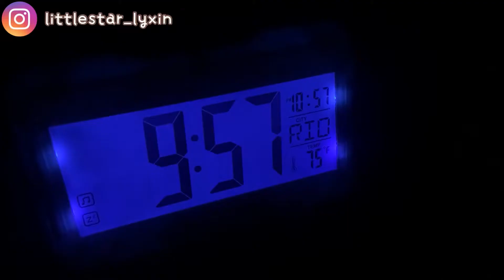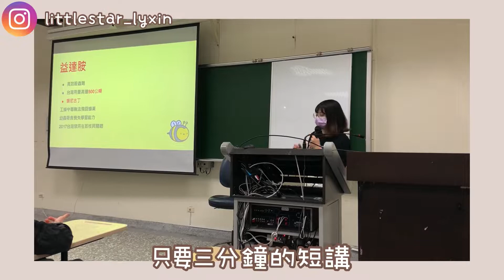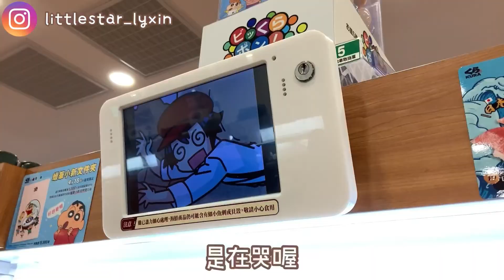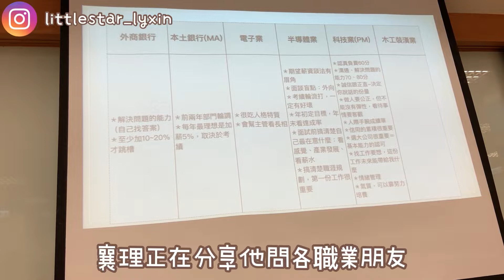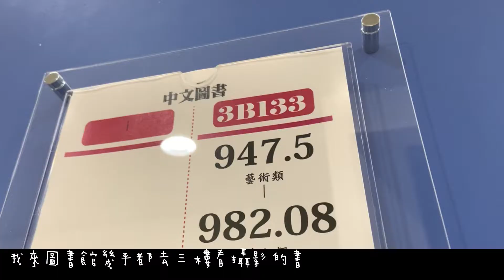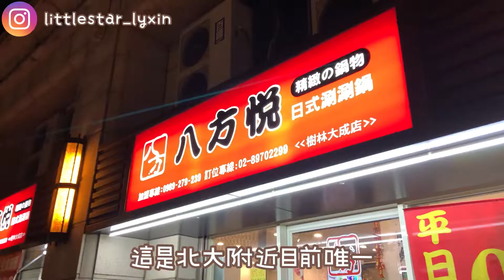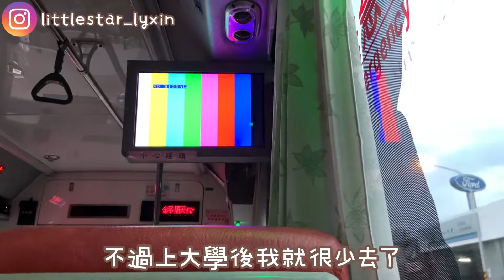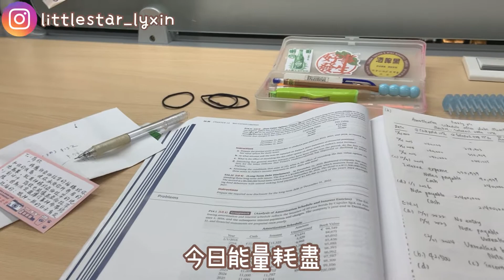Weekly vlog｜我的一週大學生活！上課日常Zzz 都吃什麼小美食？開箱圖書館！北大校園、三峽老街走透透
嗨大家❤︎︎❤︎︎這次的影片是我的一週大學生活！內容非常的真實？例如上學都不打扮、翹課也老實跟你說哈哈

想拍這隻影片不只是紀錄自己的生活，也想跟大家分享自己生活的校園跟景點，我自己特別喜歡五六日！有開箱圖書館、三峽老街、心湖附近的片段喔～還有想跟大家分享自己平常覺得好吃的小美食！

因為影片有點長，每個內容只能淺談一點，有些話沒辦法在影片裡透過字幕表示，所以想在說明欄多補充一些自己的想法！加上想來弄時間軸！大家可以挑自己想看的部分看喔～

0:00 start!!!

1:15 消費者保護法與社會生活
想補充老師的期中考也很親民，只要上傳一個檔案裡面有三題，分別是看文章或電影寫心得、新聞事件的心得、上課回饋，最近因為遠距的關係，大家都必須線上上課，但不是每個人都可以馬上用同個軟體，老師也花了一節課的時間等大家慢慢上線，我一開始就一直沒辦法用好teams，google meet 只剩我一個人但老師跟我說他一個都不會放掉，人真的超好的啦！期末考是筆試！到時候再來編輯跟大家分享怎麼樣哈哈

1:51 生物多樣性
我也會覺得在一週的影片給一堂課一分鐘的篇幅好像很多，但在這堂課我的心真的有為老師的故事感動，也很期待能跟他出去體驗種樹，所以我覺得他就是值得這麼長的時間！最記得的是老師說他接收到一片很荒蕪的土地，當時一個人站在原地流淚不知道該怎麼辦，但後來他給我們看成果的照片，整片土地已經煥然一新變成綠意盎然的樣子，老師所做的事真的在默默改變著台灣的地貌

3:01 東道飲食亭
排骨飯110跟冬瓜粉圓35

3:51 特點

4:38 跟室友的火鍋電影之夜
我只是想說我愛室友 耶！

7:08 中級會計

8:12 月晚餐酒館

9:45 開箱圖書館
國立臺北大學的圖書館是台灣十大美的圖書館吧！走在裡面真的很舒適，一直覺得很可惜沒有好好使用這麼好的資源，之前都只有考試前才會去讀書，平常也不太借書，這次拍完開箱圖書館，仔細的走遍整個圖書館，發現自己又更喜歡這裡了！以後會常常來的！二樓後面的峽想室也很棒，一個座位很大而且前面就是插頭，想好好k書的人超適合！

12:04八方悅

12:38 番茄蛋麵
1碗70真的讚,來三峽肯定要吃

13:10 山泉水豆花跟三峽老街
只是想標註一下這裡 哈哈！

14:04 外拍行程
拍完這部影片我發現果然我還是喜歡攝影跟拍片的，或者說喜歡把別的東西拍的美美的，比起自己的畫面，這部影片裡我更喜歡圖書館跟老街還有心湖的畫面，希望之後也能透過更多相片、影片給大家看更多好東西～快追蹤我的哀居啦！

18:10 心湖走走
這段特別沒有把影片原本的聲音弄掉，覺得背景音樂配上呱呱呱呱跟日落的陽光特別的合適！

20:02 打工人生
其實也就是業配自己啦哈哈！特別放在最後一段，如果不想被推銷可以跳過XD但如果你喜歡喝酒，快來密我的哀居吧哈哈哈哈哈！

背景音樂
🎵可愛BGM 分享56
from @可愛BGM
音樂家: LiQWYD
🎵Ice Tea
音樂家: Not The King
🎵Have yourself a merry little christmas
音樂家: Rook1e
🎵-14度C
🎵Pancakes